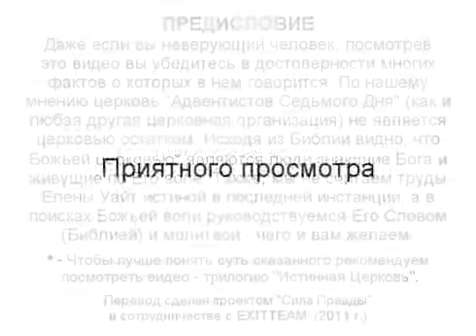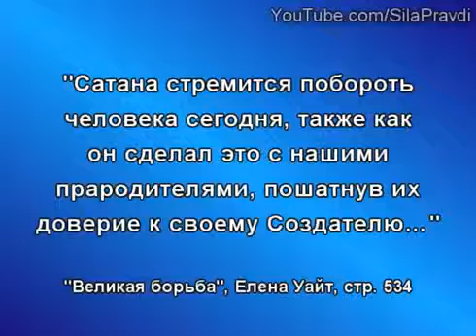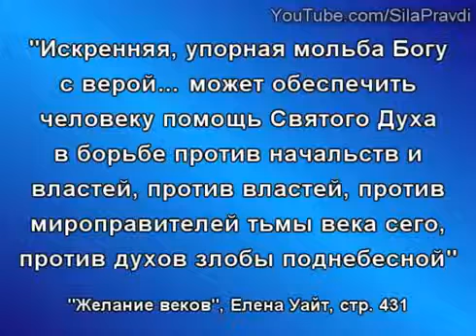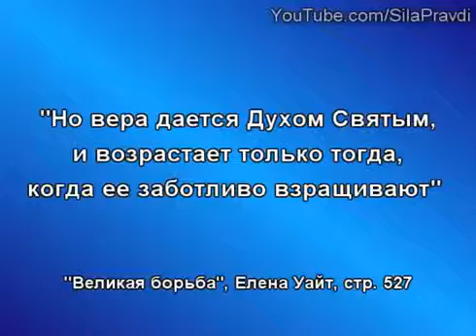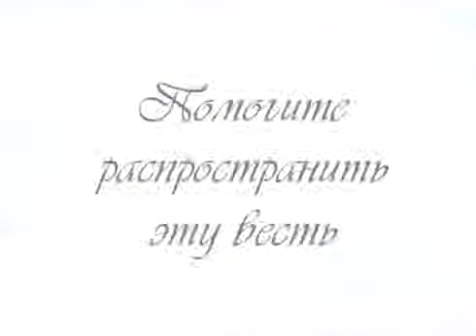Путешествие в мир сверхъестественного 2 часть